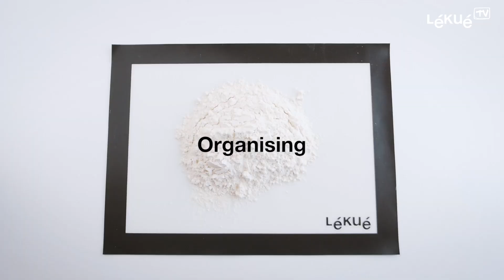8 moules pour biscuits en forme de verre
• 8 moules pour obtenir des biscuits en forme de verre
• Facile d'utilisation et de démoulage
• Vous permettent d'obtenir des biscuits vides à remplir en fonction de vos envies

Ces 8 moules pour biscuits en forme de verre sont parfaits pour la conception et la cuisson de vos cookies et autres gâteaux. En forme de verre, il vous suffit de les remplir avec votre préparation et de les placer au four. Le design innovant du moule est pensé pour un démoulage facile du biscuit. Il vous suffit simplement de remplir vos biscuits avec votre garniture préférée et dégustez !

Silicone 100 % platine : compatible lave-vaisselle